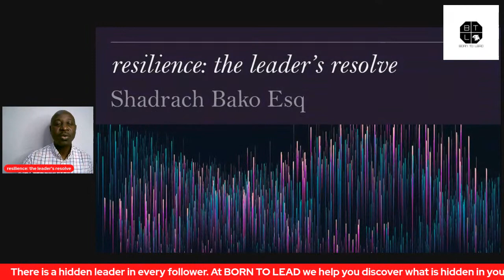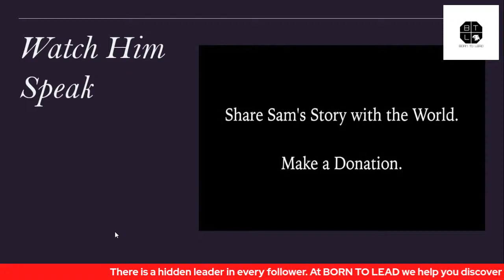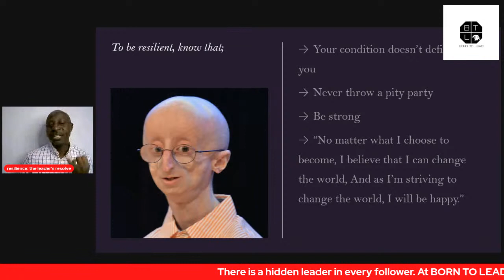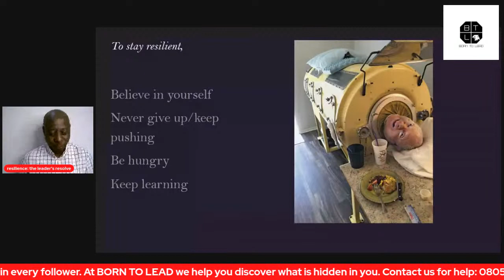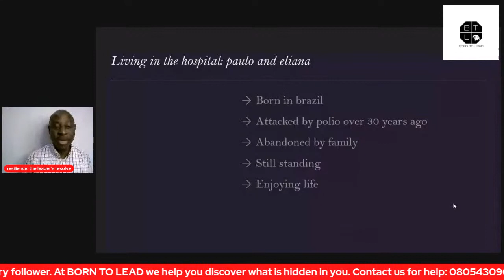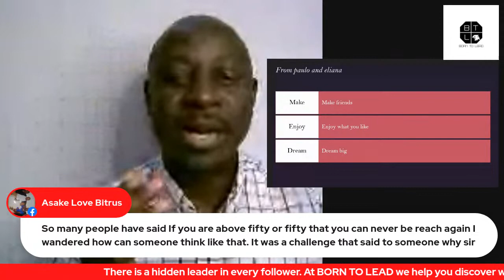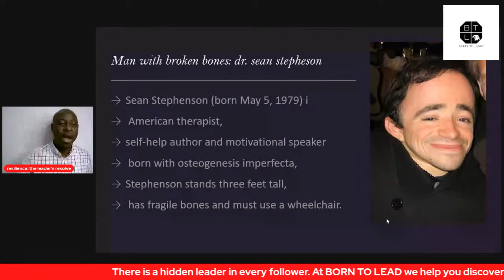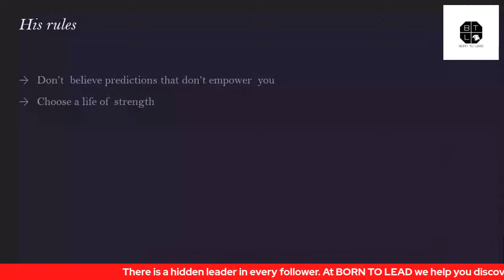Resilience: The Leader's Resolve